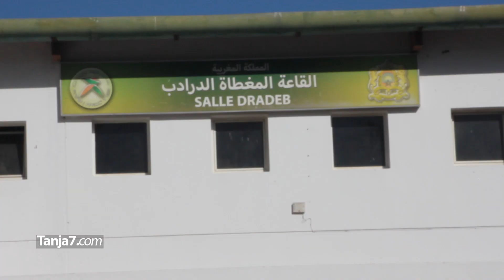العلميون يشرعون في اجتياز البكالوريا في طنجة.. وهذا مصير التلاميذ المشتبه فيهم